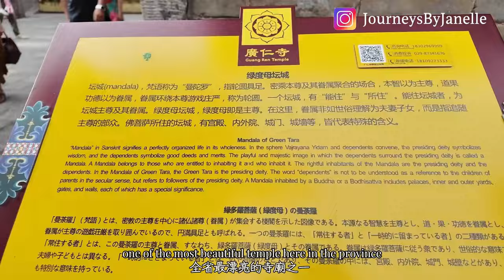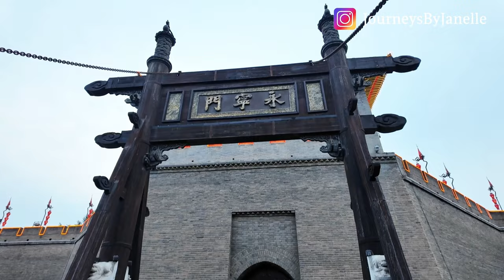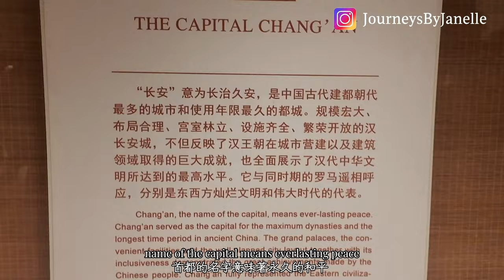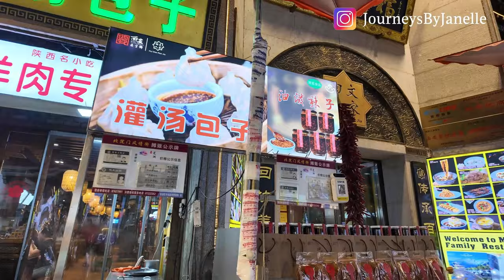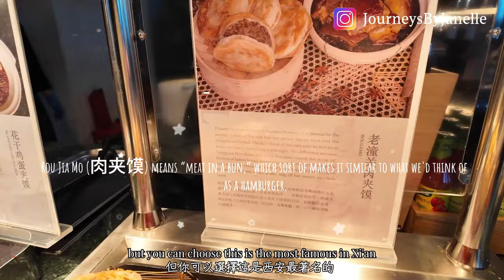【China🇨🇳Ep 9-Xian 3】Must Go: From Guangren Temple to the Sleepless Night District西安廣仁寺| 大唐不夜城| 山西博物館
Hey friends! Welcome back to Episode 3 of my Xian adventures! 🎉

First up, I checked out Guangren Temple, a hidden gem and the only Tibetan Buddhist temple in Xian. It's super peaceful, with stunning architecture and such a calming vibe—definitely a great spot to start the day.
Then, I headed over to the Shanxi Museum, and wow, this place blew my mind! 🏺 It’s packed with artifacts that tell the story of the region, and you know I love a good history deep dive. If you’re a museum buff, you’ll love this one.
Of course, I couldn’t miss the Muslim Quarter—The food, the smells, the buzz of the streets... it’s an absolute sensory overload (in the best way possible). I tried so many snacks, and you know I’m here for all the delicious chaos!
To end the day, I swung by the Sleepless Night District, where the city comes alive at night. Neon lights, music, and just this awesome energy that you have to experience to believe. This place literally never sleeps! 🌙

Thanks for tagging along on this episode—hope you enjoy it as much as I did making it. Let’s keep exploring China together! 🙌

歡迎返嚟我嘅西安第三集！ 🎉

首先，我去睇咗廣仁寺，呢個係一個隱藏嘅寺廟，亦係西安唯一一間藏傳佛教寺廟。呢度超級平靜，有令人嘆為觀止嘅建築同平靜嘅氣氛 — 絕對係一個好好嘅開始新一日嘅地方。
然後，我就去咗山西博物館 🏺 呢度充滿咗講述呢個地區故事嘅文物，你知我鍾意深入探討歷史。如果你係博物館愛好者，你一定會鍾意呢個。
當然，我唔可以錯過回民街 — 食物、氣味、街道嘅喧囂⋯雖然真係非常商業化但係都值得一來看看
為咗結束呢一日，我去咗大唐不夜城，呢度夜晚真係好熱鬧。霓虹燈、音樂，同埋呢種你要體驗先可以相信嘅正能量。呢個地方好似真係永遠唔會瞓覺！ 🌙

多謝你喺收看呢一集— — 希望你同我一樣噉享受佢。如果你對到目前為止嘅旅程有興趣，唔好唔記得撳個讚好掣，留言同埋訂閱。我哋一齊繼續探索中國！

Don’t miss the next episode~ Chengdu 1!!
Coming soon:JiuZhauGou & Greece!
希望大家能夠為我加油！按Like並訂閱🔔
下一集成都第1集！九寨溝,希臘和愛尼𡷊正在努力剪輯中!